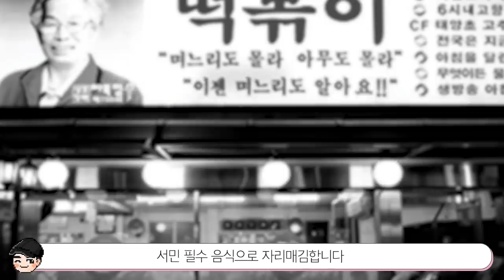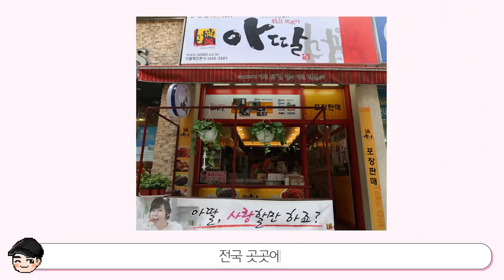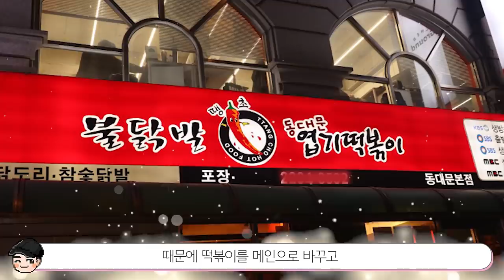[빠퀴2tv] 8분 안에 살펴보는 떡볶이의 역사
지금 떡볶이 참 좋지만 과거 판떡볶이도 그립네요